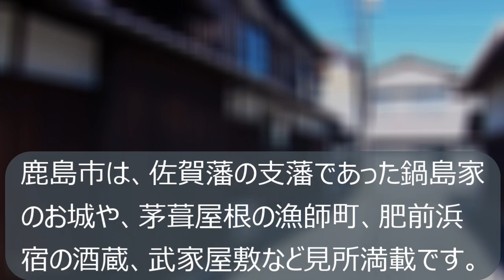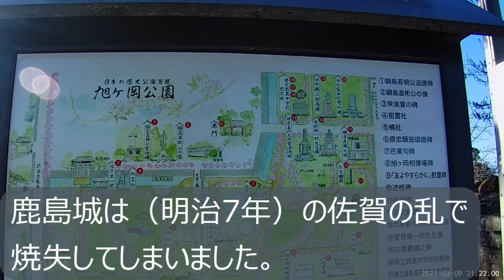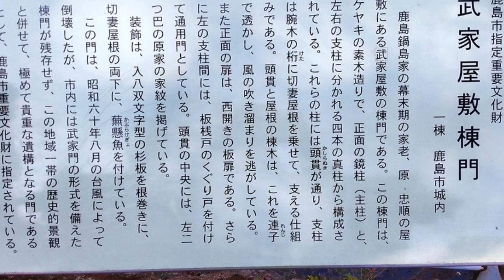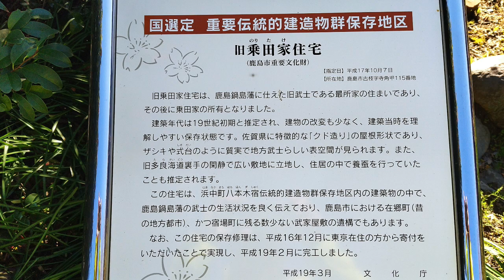【城と城下町】鹿島城と武家屋敷、酒蔵通り、漁師町 佐賀県鹿島市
このチャンネルは、消えゆく運命にある田舎の古い町並みを紹介します。
この動画を見た人が「あそこに行ってみたい・暮らしたい・戻りたい」と行動されることで地域が活性化されることを最終目的としています。